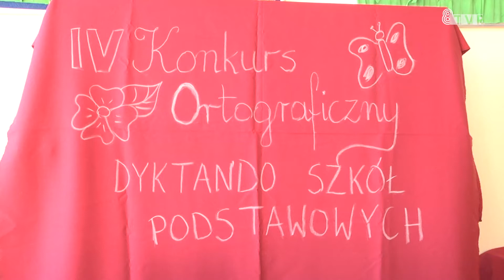Konkurs ortograficzny w Łasku